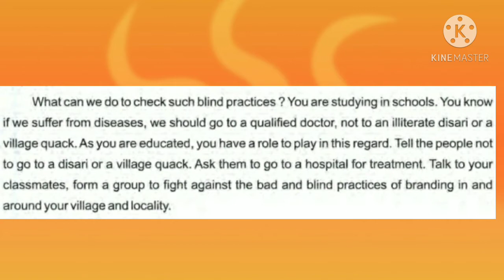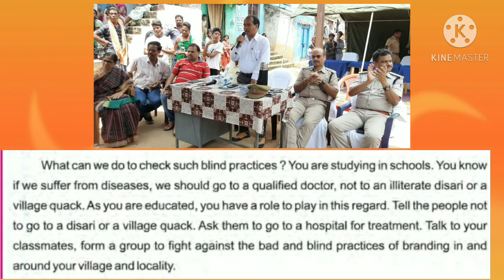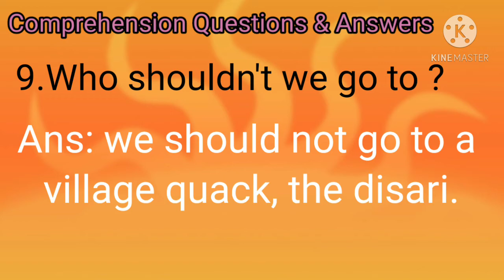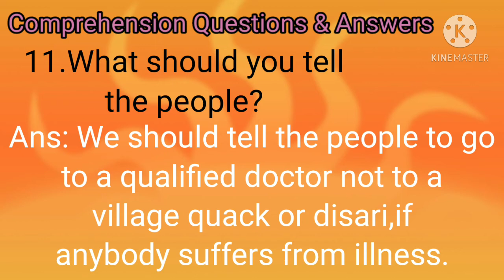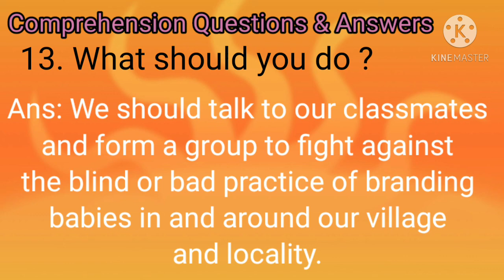Branding Babies by Hot Iron Rods- A Bad Practice|Part-2|Tail Piece| Lesson-4|Class-7|English Reader